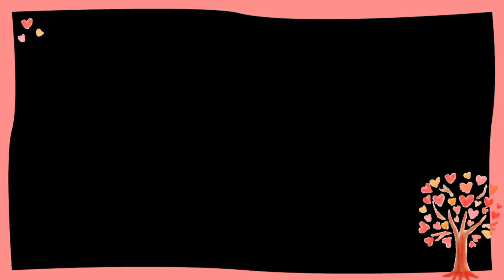Rohit Sharma vs Virat Kohli Captaincy ఎవరు బెస్ట్ కెప్టెనో చెప్పేసిన పార్దివ్ పటేల్